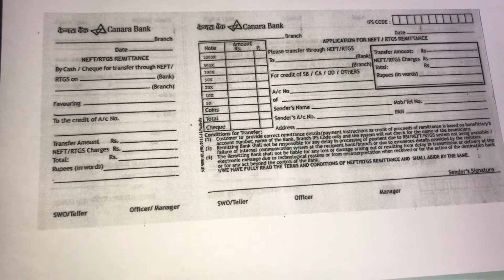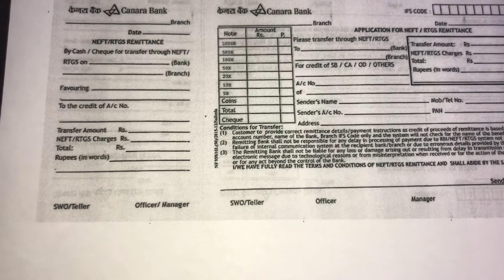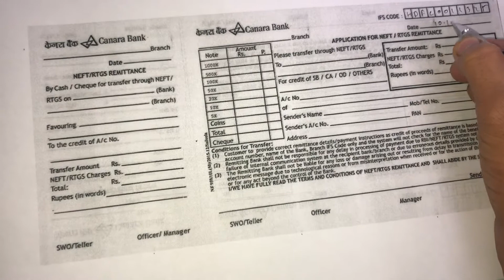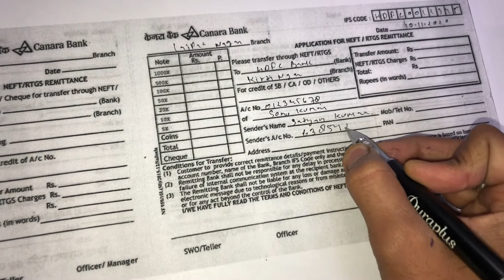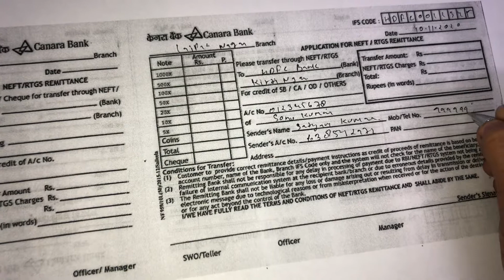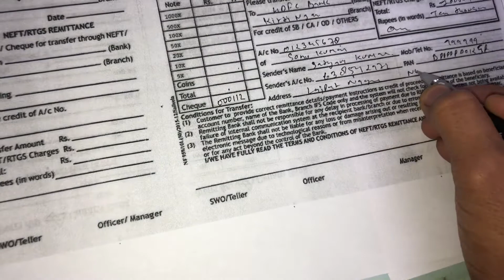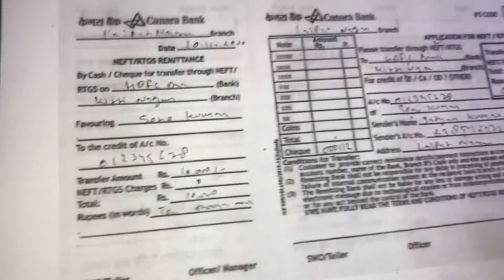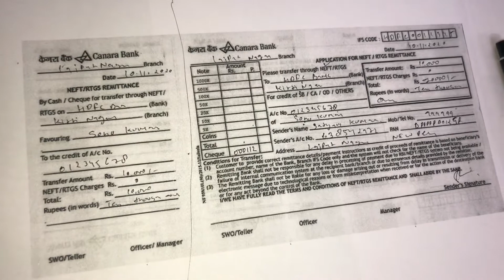Canara ka neft form and rtgs form kaise bhare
@Daily uses Information   @Bunny trekker

How to fill NEFT and RTGS form of Canara bank in Hindi
Laptop:-
Mobile:-
Mic :-
Action camera
main camera:-
Action camera go pro hero 9